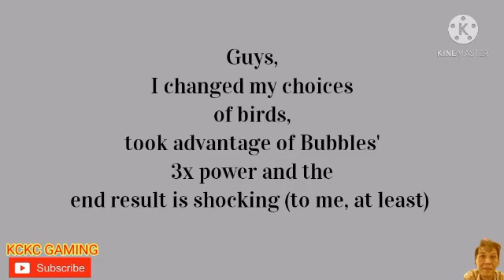ANGRY BIRDS 2 CLAN VS CLAN BATTLE Jan 29-31 Improve my score after Daily Challenge Today,Feb 28 2021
(MODEST START:DAILY CHALLENGE) Feb 5

(... CRAZY ENDING:KING PIG PANIC) Feb 5

(ONE WAY TICKET?:DAILY CHALLENGE) Feb 4

(IMAGINE:KING PIG PANIC) Feb 4

(IMAGINE:KING PIG PANIC Version 2)Feb 4

(ROCK OF AGES:DAILY CHALLENGE) FEB 3rd

(SKIP TRACE:KING PIG PANIC) FEB 3rd

(THANK YOU:DAILY CHALLENGE)

(GEM HUNT:KING PIG PANIC)

(SKYQUAKE? :DAILY CHALLENGE)

(WOE IS ME! :KING PIG PANIC)

(HARLEM SHUFFLE:DAILY CHALLENGE)

(HARLEM SHUFFLE:KING PIG PANIC)

(ZEN:DAILY CHALLENGE)

(ZEN:KING PIG PANIC)

(VERTIGO:DAILY CHALLENGE)

(VERTIGO:KING PIG PANIC)

(Qs & As :DAILY CHALLENGE)

(ANY SOLUTION? :KING PIG PANIC)

(GLOW WITH THE FLOW:DAILY CHALLENGE)

(FLOW WITH THE GLOW:KING PIG PANIC)

(SWEET CHILD O' SWINE ADVENTURE)

(SWEETEST TABOO:DAILY CHALLENGE)

(SWEETEST TABOO:KING PIG PANIC)

(BLACK RAIN:DAILY CHALLENGE)

(BLACK RAIN:KING PIG PANIC)

(24:DAILY CHALLENGE)

(24=4!:KING PIG PANIC)